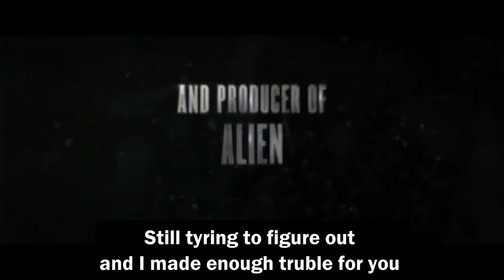Expression: "Point-blank" Movie: The assignment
"Point-blank" :Point-blank shooting is done from a gun that is fired from extremely close to the target or when almost touching it;saying something very clearly in very few words, without trying to be polite or pleasant.